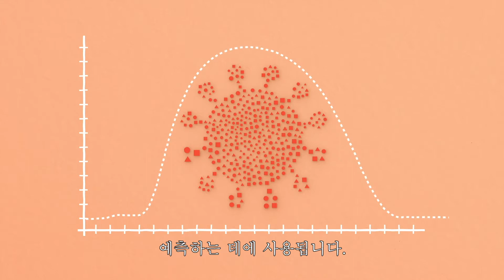Korean - 센서스 데이터는 어디에 사용되나요?